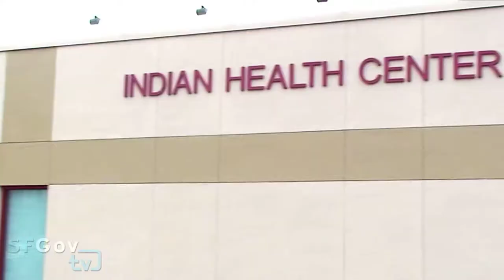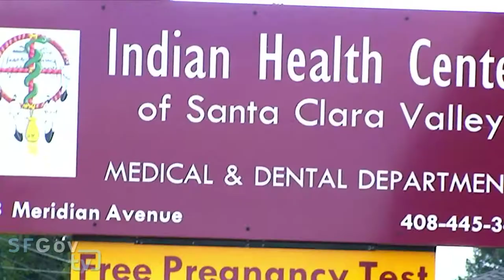2012 American Indian Heritage SFGovTV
8th Annual American Indian Heritage Celebration in the rotunda of San Francisco city hall.